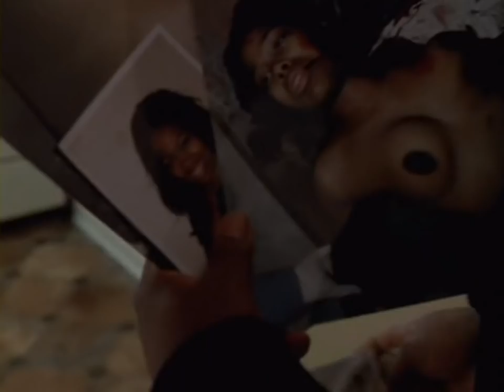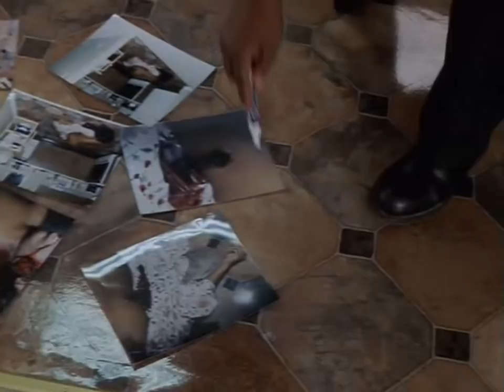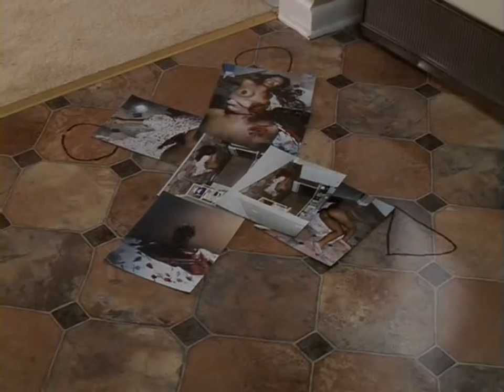A Study of Communication - The Wire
This is how the police in Baltimore actually communicate.

I lost count half way through.